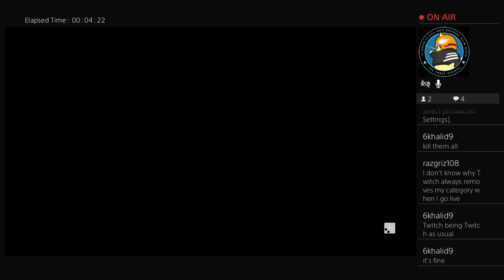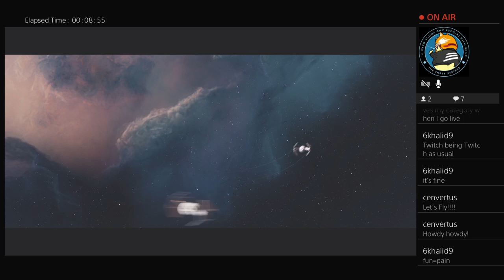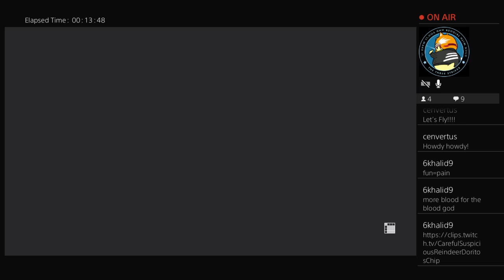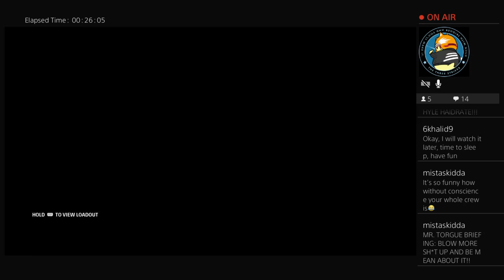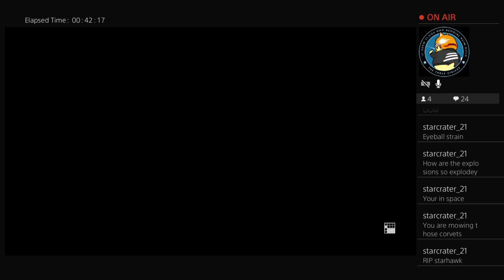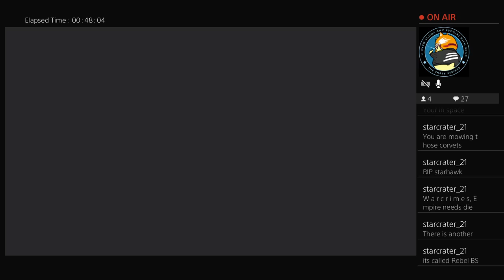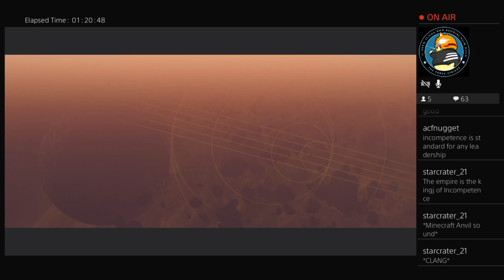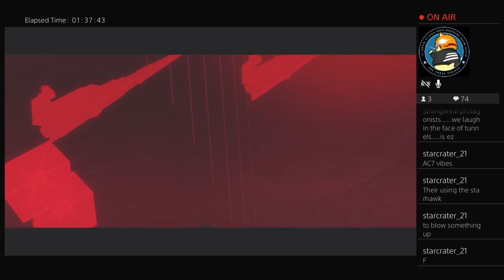Star Wars Squadrons part 3